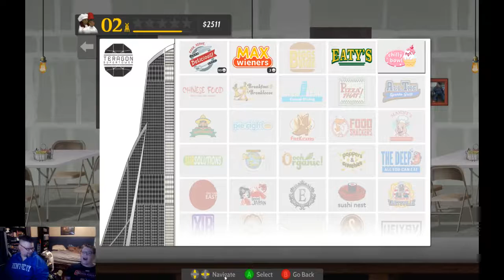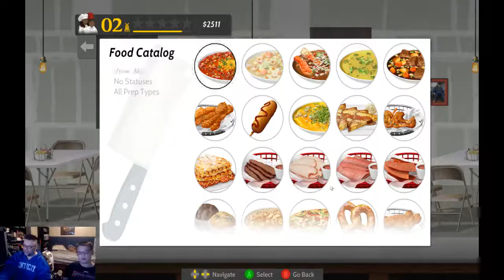Cook, Serve, Delicious! 2!! with Cassius and Joshua part 3